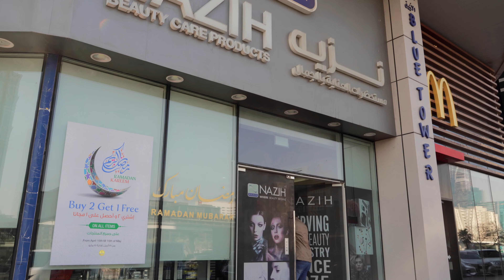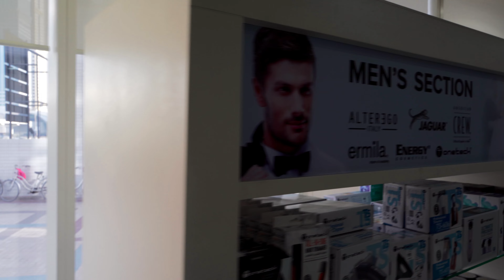Meet The famous hairdresser & salon owner Tony Antakli in his visit to Nazih Education center Dubai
Interview with Tony Antakli Talking about his career journey